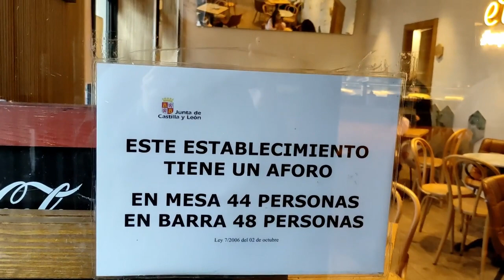Castilla y León suprime los aforos en la hostelería